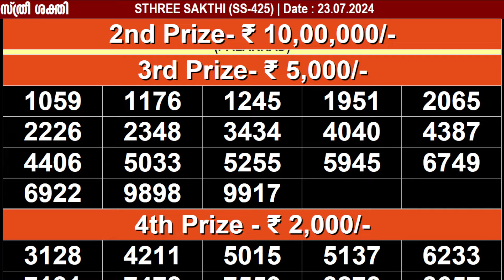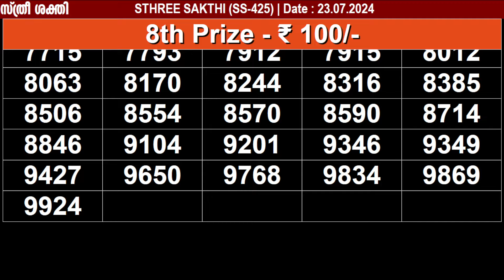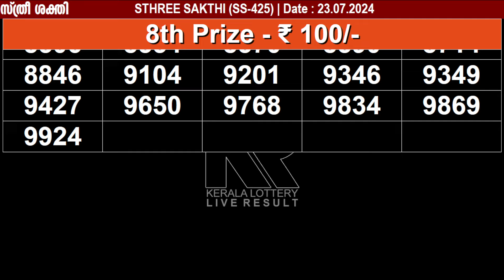KERALA LOTTERY STHREE-SAKTHI SS-425|LIVE LOTTERY RESULT TODAY 23/07/2024